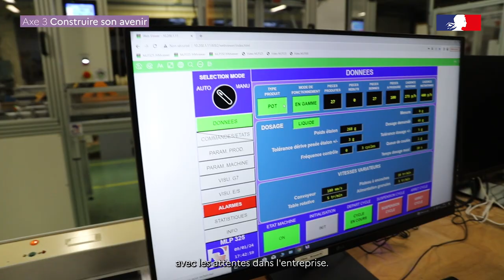Axe 3. Construire son avenir. La voie professionnelle (lycée Henri Brisson, Vierzon, Cher)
Ensemble, donnons de l'ambition.

Le projet de l'académie d'Orléans-Tours est avant tout un cadre de référence qui précise les missions nationales et locales que l’académie met en œuvre dans une période donnée (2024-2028). Il s’inscrit dans la continuité du précédent projet tout en prenant en compte les réformes déjà mises en œuvre et les évolutions à venir.

Il s’est construit de manière participative avec des agents représentant l’ensemble des métiers qui concourent aux missions du service public de l’éducation nationale et partagé avec les membres de la communauté éducative : représentants des personnels, des parents, des collectivités locales.

Lire plus...

Axe 3. Construire son avenir

Les actions qui seront menées :
- Donner à découvrir les métiers et lutter contre les stéréotypes.
- Accompagner, aider les élèves à s’approprier leur parcours de formation.
- Sécuriser les parcours aux moments clés de l’orientation.
- Impulser une politique ambitieuse vers l’enseignement supérieur.
- Renforcer une synergie « école-entreprise ».
- Développer la formation tout au long de la vie.
- Proposer des parcours adaptés aux besoins nationaux et locaux.